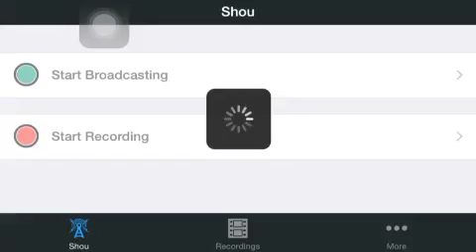Pixel Gun 3D - Predator Review